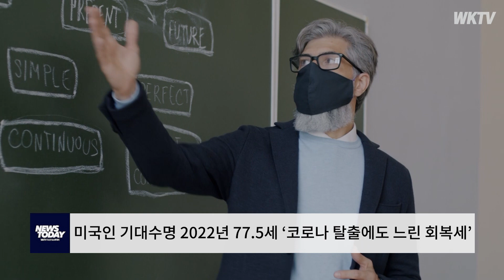미국인 기대수명 2022년 77.5세 ‘코로나 탈출에도 느린 회복세’